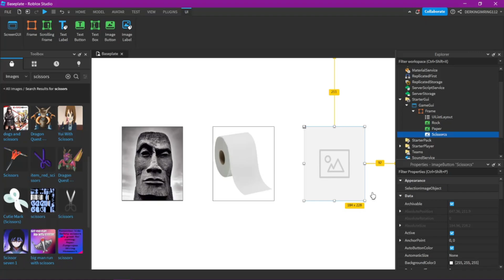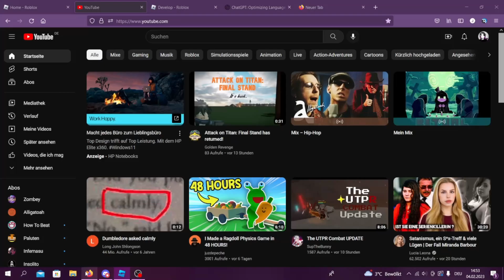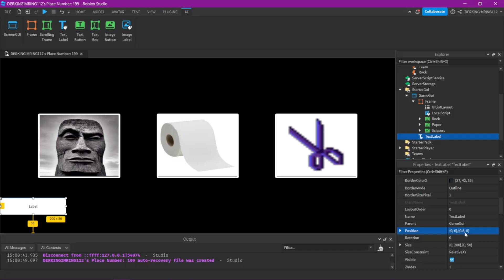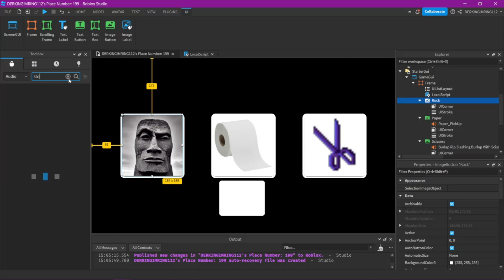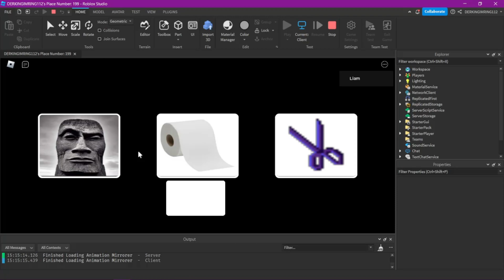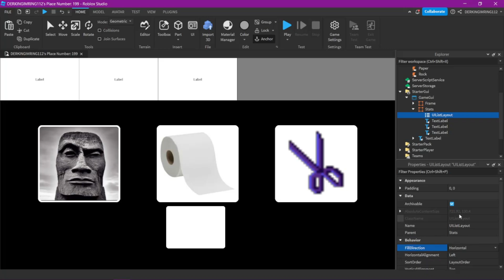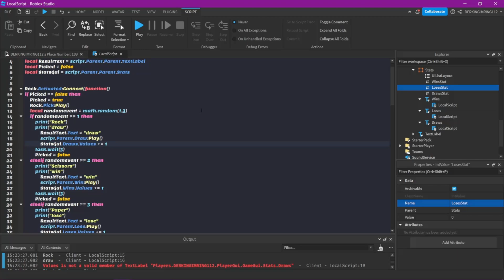Making A Rock Paper Scissors Game in 40 Minutes / Roblox Studio